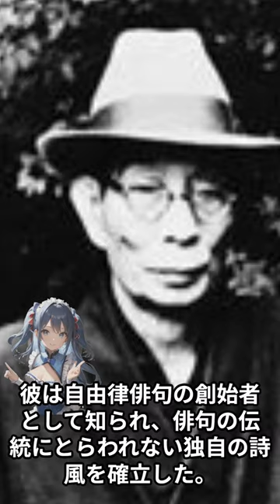The Life of Saisei Murou a Great Figure of the Meiji Era.室生犀星の生涯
偉人紹介